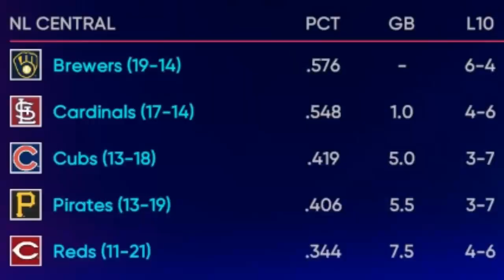MLB The Show: Cardinals @ Giants 5/5/22.*